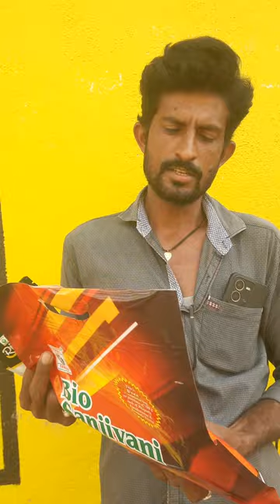#Nirmal Rizamica Nirmal Bio-sanjivani ##